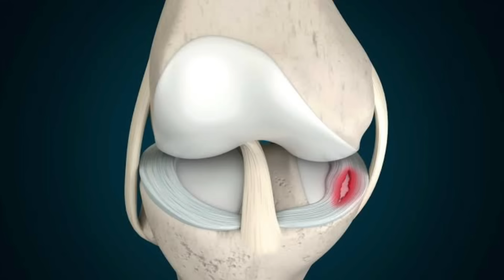DİZİN İÇ KISMINDAKİ AĞRIYI HIZLICA GEÇİR!